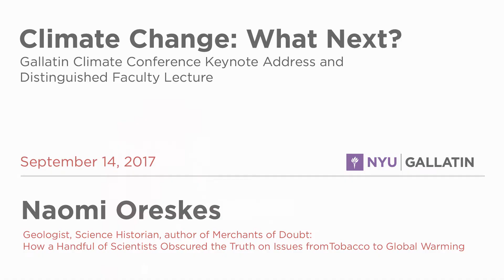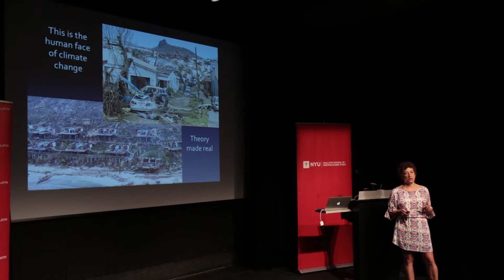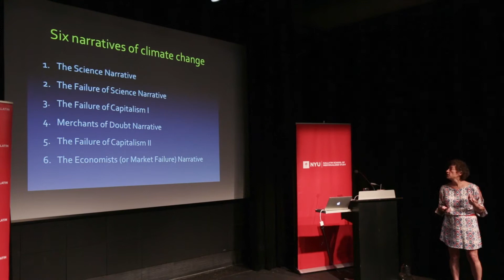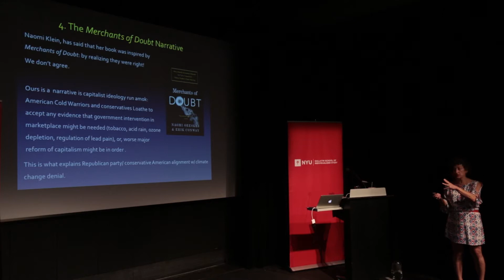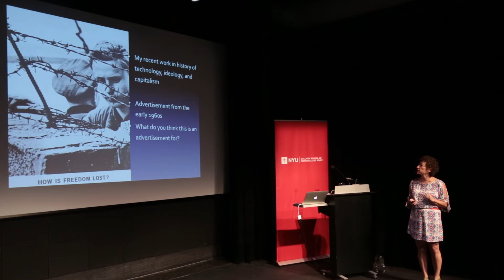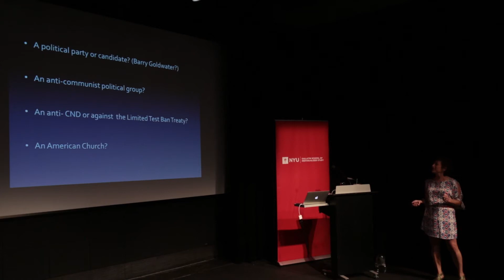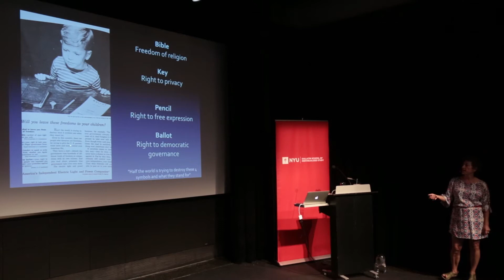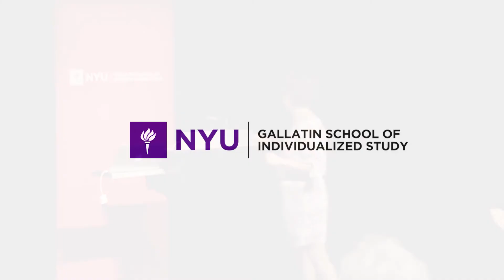Distinguished Faculty Lecture with Naomi Oreskes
"Climate Change: What Next?" Gallatin Climate Conference Keynote Address and Distinguished Faculty Lecture with Naomi Oreskes
Introduction by Professor Bella Mirabella

The Gallatin Distinguished Lecture Series (DFL) is a forum that honors the School's commitment to interdisciplinary study and excellence in intellectual, civic, and aesthetic endeavors. The Gallatin DFL Series features speakers whose work or practice has made an outstanding contribution in one or more of these areas. More on this series and past speakers

Oreskes is an internationally renowned geologist, science historian, and the author of both scholarly and popular books and articles on the history of earth and environmental science, including The Rejection of Continental Drift (Oxford, 1999), Plate Tectonics: An Insider’s History of the Modern Theory of the Earth (Westview, 2003), Merchants of Doubt: How a Handful of Scientists Obscured the Truth on Issues from Tobacco to Global Warming (Bloomsbury, 2010), and a leading voice on the issue of anthropogenic climate change. Her most recent book, co-authored with Erik M. Conway, is The Collapse of Western Civilization (Columbia University Press, 2014). In 2016, she was awarded the Stephen H. Schneider Award for Outstanding Climate Science Communication, and became an Ambassador of the American Geophysical Union. She also serves on the Board of Protect Our Winters, a non-profit that works with the winter sports community to promote awareness and action on climate change.